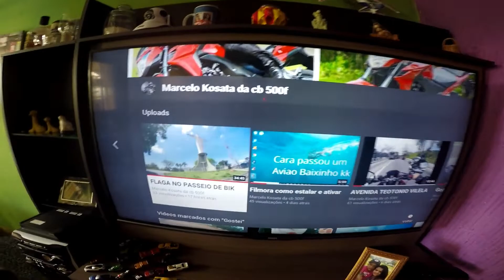Dicas e acessorios para longas viagens de motos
Acessorios muito importante para viagens de moto